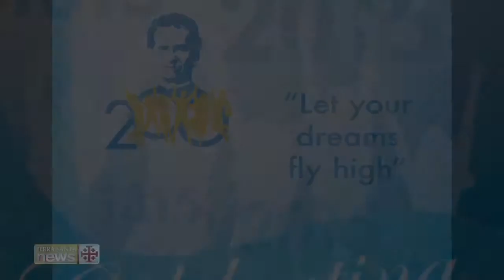Youngsters from Nazareth celebrate with Don Bosco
A day with the youngsters from Nazareth took place on the occasion of the second centennial of Saint John Bosco's birth.